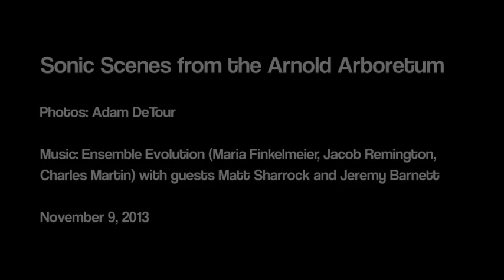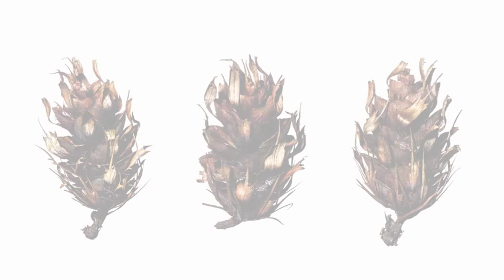Sonic Scenes from the Arnold Arboretum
LIVE

A collaboration between Ensemble Evolution, Adam DeTour, the Arnold Arboretum of Harvard University, and the Boston Percussion Group.

Inspired by the Adam DeTour's photos, Ensemble Evolution (Maria Finkelmeier, Jacob Remington, and Charles Martin) along with Matt Sharrock and Jeremy Barnett, created an improvised piece to conclude the "Sounds from the Treetops" concert at the Arnold Arboretum

Live audio recording: Scott Quade